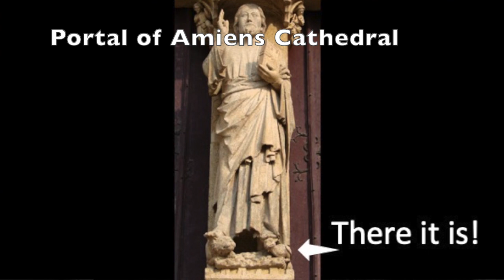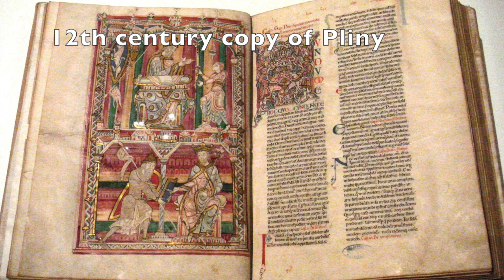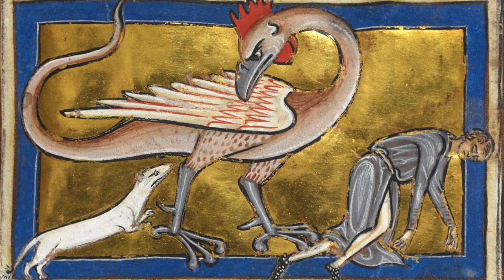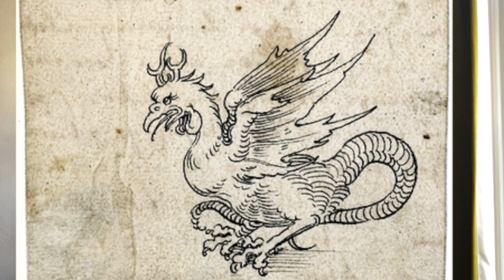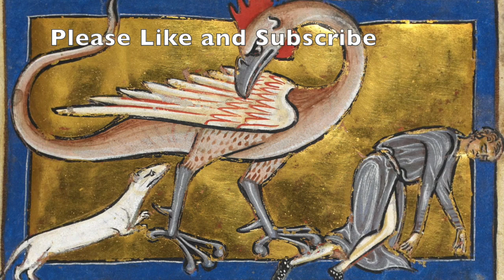Mythical Creatures and what to do when you meet them, Part 1. The Basilisk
Stories of Art tells you the great stories behind your favourite works of art.

Our world is full of beauty, but is also fraught with danger. Sadly these days too many people are unaware and therefore unprepared for some of the Mythical Creatures you could encounter at any time. Many of these beasts are clearly described in Medieval Bestiaries, but for some reason people don't take the time to properly study these wonderful books. Luckily you have found me so I can tell you all about them.
In this video you can learn all about the Basilisk and by the end of it, you will know exactly what to do when you meet them.